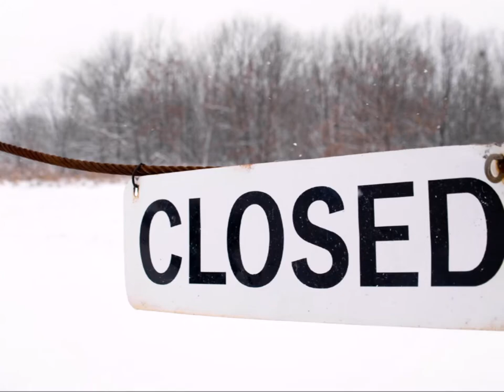Two closings in a week Judy Manning and Judy Gillum!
Another 2 closings for Arizona Preferred Realty!
3441 W Emma Place
3391 W Emma Place